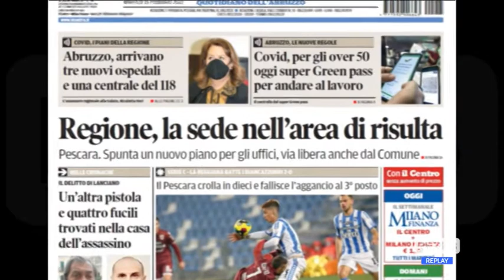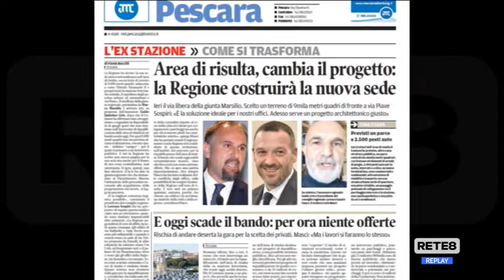Pescara - Palazzo della Regione sull’Area di risulta